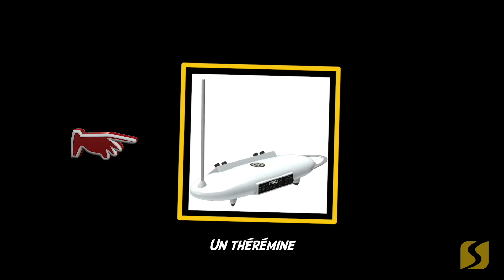Notre concierge Léon vous présente Les petites tounes au Pôle de Chambly le 11 octobre 2020 à 14 h .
Les petites tounes sera présenté à la Salle du Pôle de Chambly.  La représentation du 15 mars 2020 est reportée au 11 octobre 2020 à 14 h .